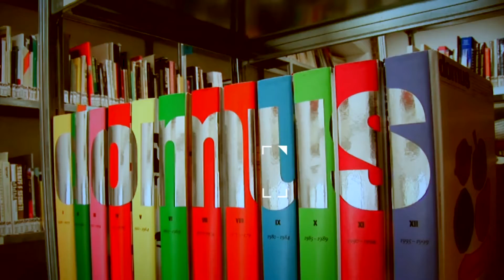โลกเปลี่ยนต้องเปลี่ยนโลก : 24 HRS the CAFE' (29 ต.ค.58)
“เรียนรู้โลกใบใหญ่ จินตนาการโลกใหม่ที่ดีขึ้น” ติดตามชมรายการ โลกเปลี่ยนต้องเปลี่ยนโลก ตอน 24 HRS the CAFE' วันพฤหัสบดีที่ 29 ตุลาคม 2558 เวลา 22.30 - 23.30 น. ทางไทยพีบีเอส หรือรับชมทีวีออนไลน์ทาง